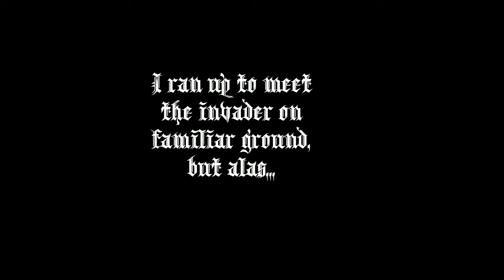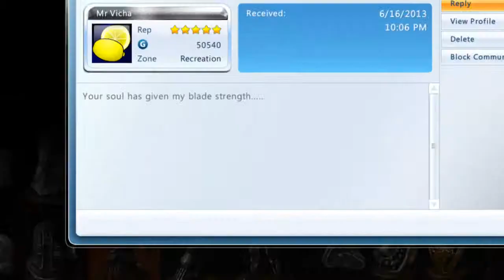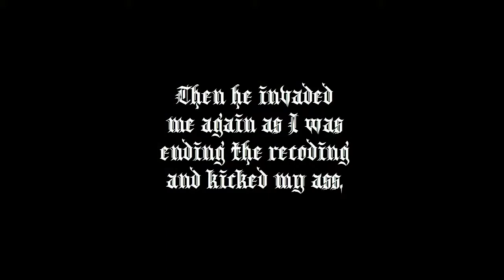Let's Play Dark Souls Part 2 - And now Artorias, township and a little PvP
Last bit of this batch. When I continue I'll be sure to record it. Before I head down to to the bottom bit of Oolacile I think I'll try out some more PvP. It's been a while, so I gotta get all this rust out first. Hopefully I'll stop sucking so much.